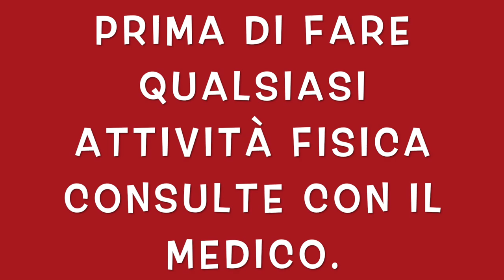TRICIPITI CON TRX I 5 MIGLIORI ESERCIZI PER TONIFICARE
Tricipiti con trx per tonificare 5 esercizi efficace.
allenamento per tonificare il tricipiti con trx
i 5 migliori esercizi per allenare il tricipiti a casa o al parco.